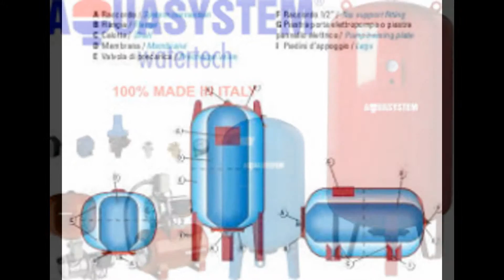( Bình tích áp 500l)-Hà 500L-0962.612.463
Toàn quốc 500 lít ( .)) 500l,300l Italia, Bình tích áp 100l, 200l, 300l .Khánh Hà 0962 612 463 Varem-Italy,bình tích áp 100l,200l,200 lit,300lít ,500lít Nhà phân phối BÌNH TÍCH ÁP 100L.200L.300L.500L.1000L.2000L sản phẩm máy móc thiết bị chính hãng ở Việt Nam để được hỗ trợ ''giá tốt nhất''!!!

Địa chỉ : Tổ dân phố Chợ, P. Đại Mỗ, Q. Nam Từ Liêm, TP. Hà Nội
VPGD : Phòng 1411, Tòa CT6C, KĐT Xa La, Hà Đông, Hà Nội

* Ứng dụng:
-Dùng để duy trì áp lực nước trong hệ thống cấp nước chung cư, nhà cao tầng, hộ gia đình.
-Dùng để duy trì áp lực nước trong hệ thống cấp nước nhà máy, sản xuất công nghiệp…
* Sản phẩm thông số:
Dung tích bình: từ 50 lít đến 2000 lít - Áp lực hoạt động: Max. 16bar - Nhiệt độ dung dịch: từ -10 đến +100 oC - Vật liệu màng: EPDM - Kiểu lắp đặt: Đứng hoặc Nằm - Tiêu chuẩn Châu Âu: PED 97/23/CE
* Các loại model: V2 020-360 BP; S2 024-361 BP; S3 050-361; V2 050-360; US 100-361; S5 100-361; S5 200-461; US 200-461, S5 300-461; US 300-461; US 500-461; S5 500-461; US N10 H61; S5 N10 H61.
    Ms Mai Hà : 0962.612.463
- Bình tích áp nước Varem - Italy: V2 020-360 BP/20 lít, áp lực 8bar.
- Bình tích áp nước Varem - Italy: S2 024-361 BP/24 lít, áp lực 10bar.
- Bình tích áp nước Varem - Italy: S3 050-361/50 lít, áp lực 10bar.
- Bình tích áp nước Varem - Italy: V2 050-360/50 lít, áp lực 8bar.
- Bình tích áp nước Varem - Italy: US 100-361/100 lít, áp lực 10bar.
- Bình tích áp nước Varem - Italy: S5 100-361/100 lít, áp lực 16bar.
- Bình tích áp nước Varem - Italy: S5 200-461/200 lít, áp lực 16bar.
- Bình tích áp nước Varem - Italy: US 200-461/200 lít, áp lực 10bar.
- Bình tích áp nước Varem - Italy: S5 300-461/300 lít, áp lực 16bar.
- Bình tích áp nước Varem - Italy: US 300-461/300 lít, áp lực 10bar.
- Bình tích áp nước Varem - Italy: US 500-461/500 lít, áp lực 10bar.
- Bình tích áp nước Varem - Italy: S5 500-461/500 lít, áp lực 16bar.
- Bình tích áp nước Varem - Italy: US N10 H61/1000 lít, áp lực 10bar.
- Bình tích áp nước Varem - Italy: S5 N10 H61/1000 lít, áp lực 16bar.
- Bình tích áp nước Varem - Italy: 1500 lít; 2000 lít, áp lực 10bar, 16bar.
Bình tích áp “Varem”S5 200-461*200 lít, nhập khẩu Italy-áp lực 16bar\\\”
Số điện thoại: Mai Hà: 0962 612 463